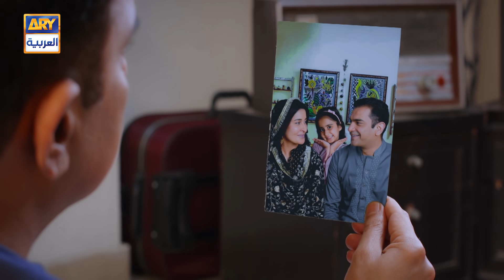مسلسل الغربة الحلقة 12 | مدبلج بالعربي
Pakistani Drama | Pardes Episode 12 | Sarmad Khoosat | Shaista Lodhi | Durr e Fishan | Affan Waheed | ARY Arabia

مسلسل "الغربة" هي قصة مؤثرة ومتعلقة بأولئك الباكستانيين الذين يعيشون ويعملون خارج البلاد، بعيدًا عن أحبائهم.

مسلسل الغربة الحلقة 12 |  مدبلج بالعربي | قناة ARY العربية

musalsal Elghorba  Episode 12 | Arabic Dubbed | ARY Arabia

طاقم الممثلين:
سرمد كهوست
شائستة لودهي
درفيشان
عفان وحيد
حماد شعيب
بشرى أنصاري
غوهر رشيد
عتيقة اورهو
عتابك محسن
حنا جاويد.